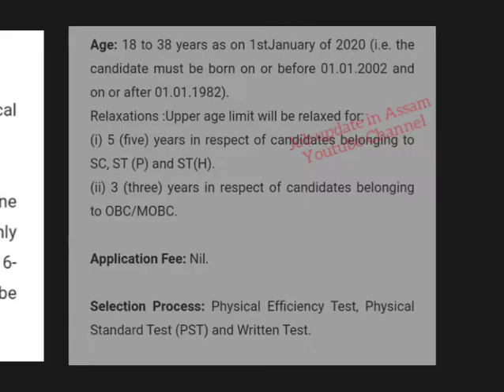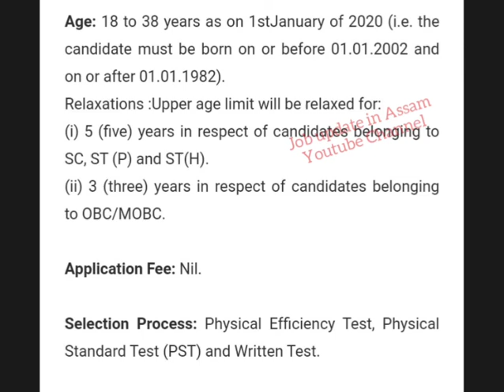Excise Department Assam Recruitment 2020 || 10th Pass Job in Assam || 12th Pass Job in Assam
In this video i will talk about the Assam Excise Department Job details 2020.

- Excise Department Assam Job
- Excise Department Assam
- Excise Department Assam Recruitment 2020
- 10th Pass Job in Assam
- Assam Excise Department Recruitment 2020
- 12th Pass Job in Assam
- Assistant Inspector of Excise and Excise Constables